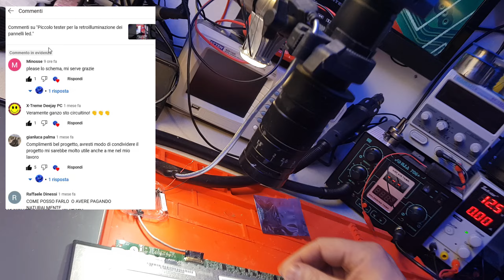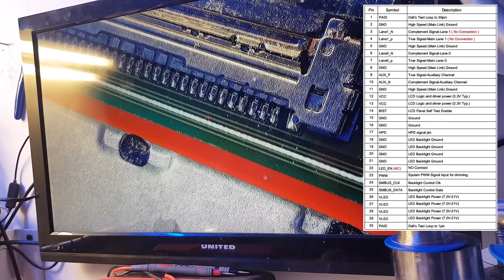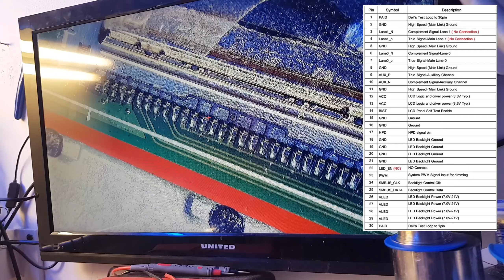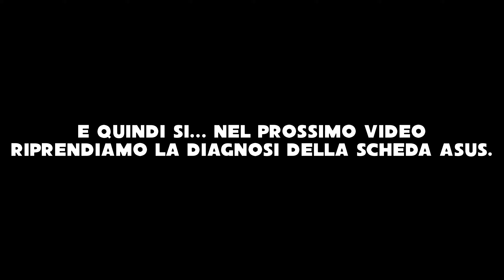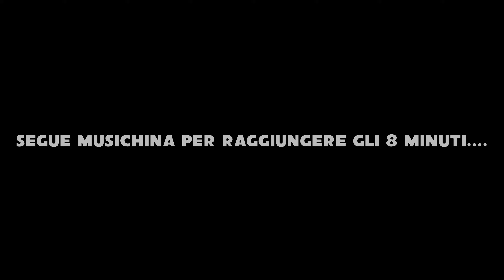Allentiamo la tensione con il circuito retroilluminatore per schermi notebook.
avevo completamente dimenticato di fornire qualche info in piu' su questo cavetto utile ai riparatori... :) scusate il ritardo

P.S. sul sito e' presente un pulsate donazioni caso mai qualche anima buona volesse contribuire anche con piccolissime donazioni alla produzione di video per il canale :)

Ecco qualche link al materiale se volete dargli un occhiata:

cavi con connettori magnetici Type-C (con forma adatta alle cover)
connettori magnetici smartphone (Type-C e per catorci microUSB)
le punte da 0.2 corte (quelle che uso)
saldatore lafayette (il superleggero super eco per SMD piccolissimi)
stazione di saldatura come quella di Davide
stazione saldante economica ma bella
termocamera per iOS
termocamera Type-C Android
macchinetta del caffe per sopravvivere in laboratorio
UPS morto?